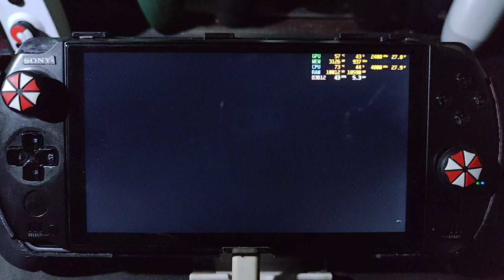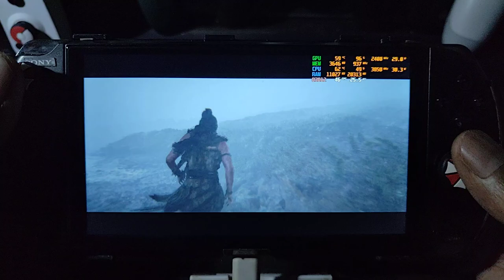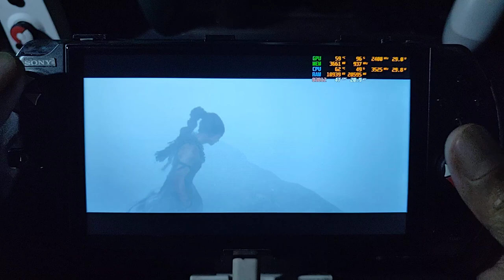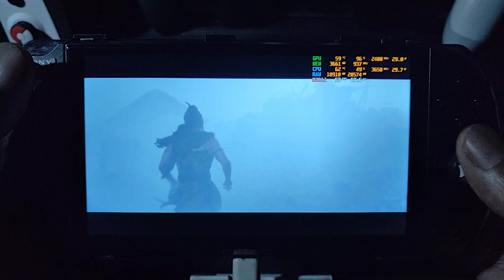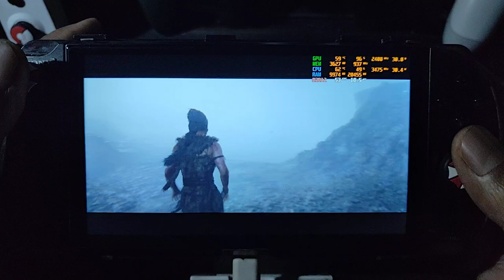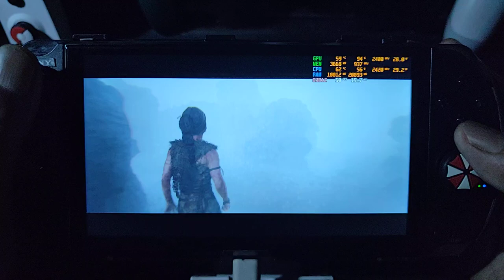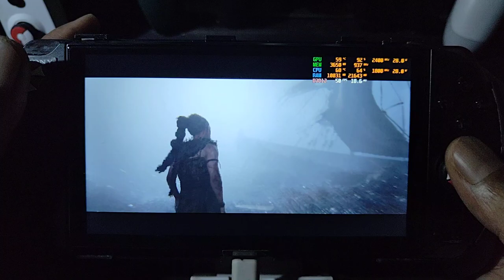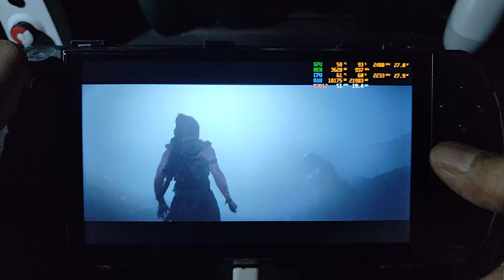SENUA'S SAGA : HELLBLADE II on gpd win 4 2023 7640u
bios = v0.56
ram / storage = 16/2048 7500 mt/s
igpu = 760M

setting
1080p low
tdp 30 W
gpu float 2400 mhz

still cant reach stable 60 maybe 7840 better